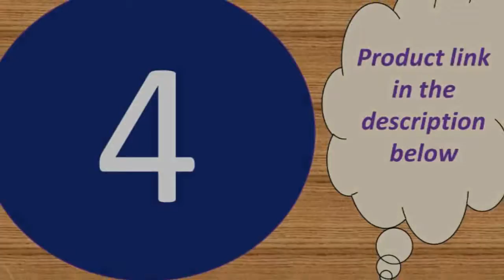Top 5 best smart watches 2019 Under $30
Today i will show You- Top 5 best smart watches 2019  Under $30

1-- kids Smart watch smartwatch Kids Anti-lost Location

MORVIDEO

Description:
Battery: Environmentally friendly 400 mAh polymer battery
Charging: 2.0 USB charging and magnetic charging(for waterproof)
Key: Switch key + dial key
Watch Language: English
Function application: Base station, LBS triple positioning, Two-way call, Remote monitoring, SOS a key help, Security fence, Voice intercom, Footprint, Sleep monitoring, Light sense off, Low battery alarm, Remote shutdown, Pedometer , Hand alarm, Class Do not disturb, Love reward, Language micro chat,
Lighting, Camera etc.